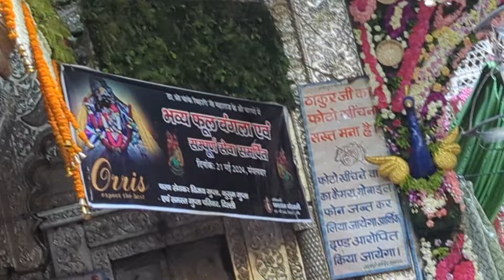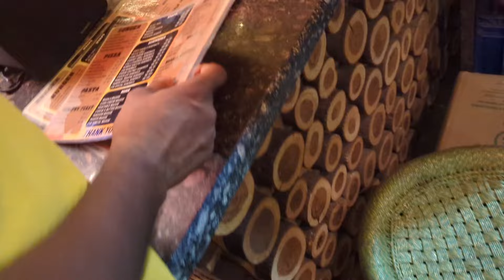Bandar le gya chasma 😲😭😭😮 Vrindavan me sabse bada risk ❤️ Birthday Celebration Vrindavan